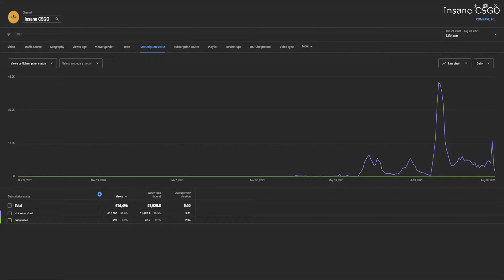Best of BLAST PREMIER 2021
Only the best moments from the whole BLAST PREMIER FALL FINAL 2021 tournament.

From:
Na Vi vs Vitality 2-1
Astralis vs Vitality
Astralis vs Heroic

BLAST Premier is a Counter-Strike: Global Offensive (CSGO) professional esports league launched in 2020. It is primarily based in two regions: North America and Europe. The series is divided into two seasons, the Spring and Fall season. Each season lasts around four months with 12 regular season teams participating in the Group stage, ending with a season finals for the 6 top teams from the group stage. The season finals are also open to two teams from each season's Showdown events, which are open to a much broader array of organizations, including those that did not advance in the regular season. The winner of each season's finals goes on to participate the Global Finals at the end of the year, as well as winners of other prestigious non-BLAST Premier events and those that rank highest in the BLAST Premier Global Leaderboard, a standings of the top events of the year from multiple leagues and tournaments.

Twitch recap is the video where all the the best CS:GO clips,
csgo pro moments, best moments, pro highlights, twitch highlights, ксго, ксго лучшие моменты stream highlights collected in one place.